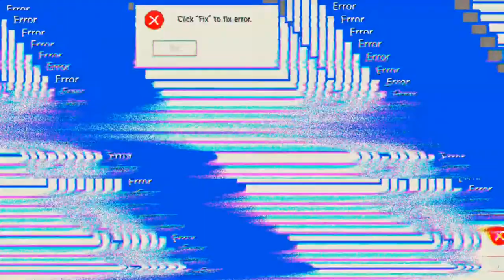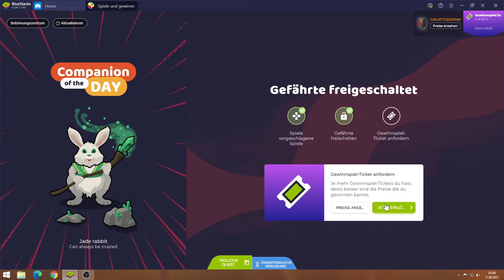State of Survival #11.08 JndT (BlueStacks)